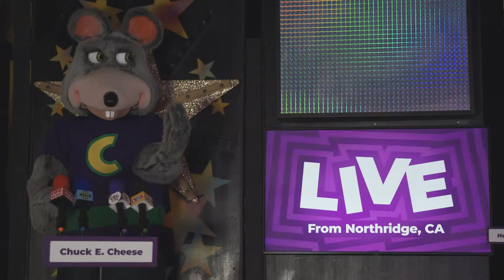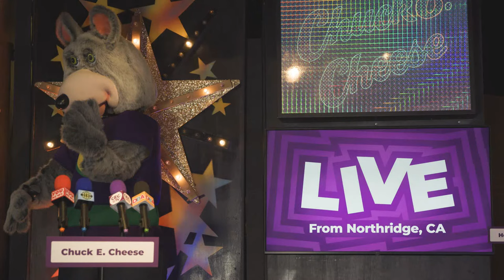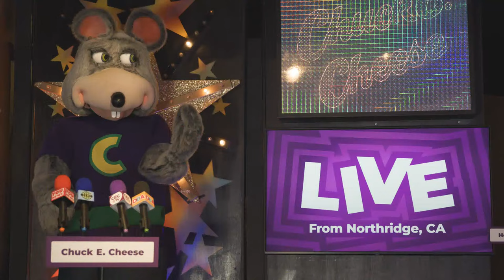🚨BREAKING NEWS: Chuck E. Cheese Press Conference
🚨Big news in the world of Chuck E. Cheese!